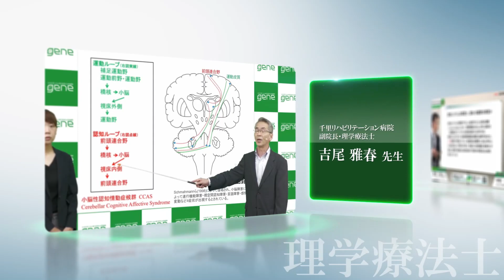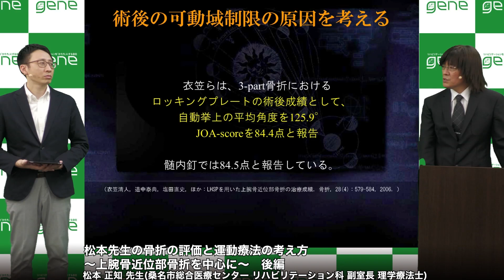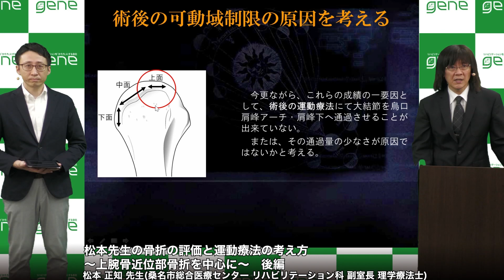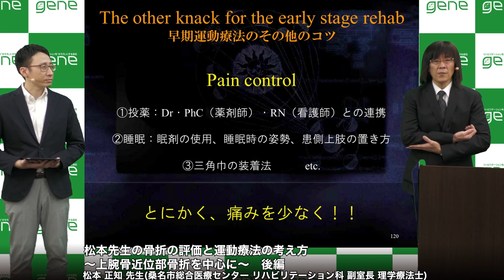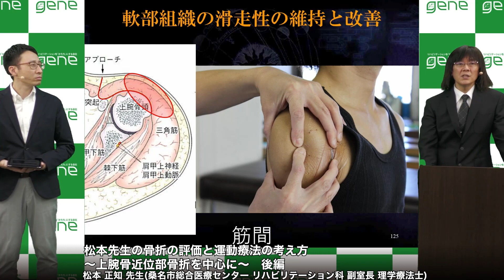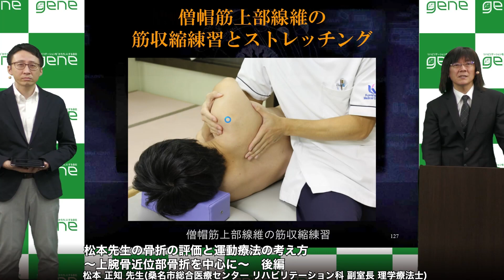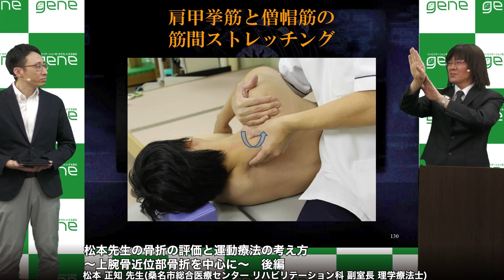松本先生の骨折の評価と運動療法の考え方～上腕骨近位部骨折を中心に〈後編〉～(松本 正知 先生)【理学療法士/作業療法士】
【お申し込み】
個人でのお申し込みはこちら↓

【テーマ】
松本先生の骨折の評価と運動療法の考え方～上腕骨近位部骨折を中心に〈後編〉～

【講師】
松本 正知 先生(桑名市総合医療センター リハビリテーション科 副室長 整形外科リハビリテーション学会 常任理事 理学療法士)